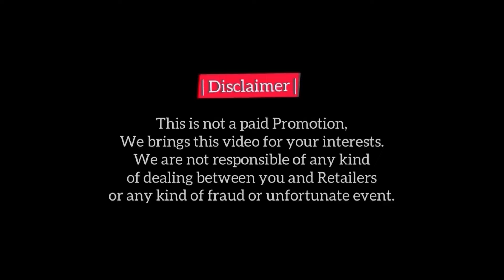Cheapest iPhone Non PTA & PTA Approved | iPhone XS, XS Max, 11, 13, 12 Pro Max, 13Pro, Pro Max,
Use iPhone
iPhone 11
Cheapest
iphone
Cheapest iphone
Used iphone
Slightly Used iphone
Non PTA iPhone
PTA Approved iPhone
iphone 11 Pro
11 Pro Max
iphone 12
iphone 13
13 Pro
13 Pro Max
iPhone SE 2020
iphone 6
Factory Unlock
Jv iPhone
Atta Bhai
Karachi

Pakistan me iPhone 14 pro max price
6g mobile
Real iphone app
Pakistan mobile market
How to buy iphone in cheap price online
iphone 14 pro max price
iphone 15 pro max wholesale price
iphone 14 plus lowest price
iphone 14 pro cheapest price
Best phone in Pakistan
iphone 11 cheap price
iphone 12 pro max sale
iqoo 9 pro plus
Galaxy earbuds pro
Mac design pro
Vivobook 14x